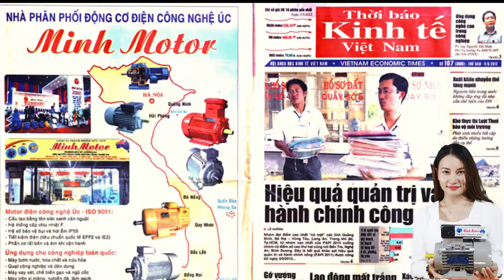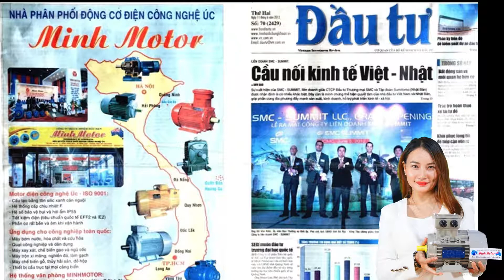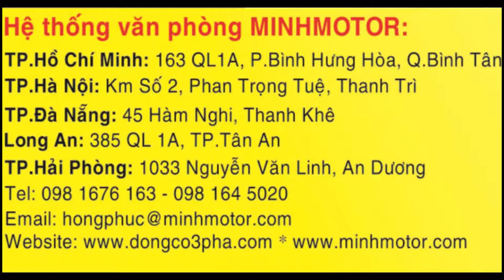Mô Tơ Giảm Tốc, Hộp Giảm Tốc Hàng Trăm Loại, MINHMOTOR 0981645020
SIÊU THỊ MÔ TƠ GIẢM TỐC MINHMOTOR
Xưởng 1: 163 quốc lộ 1A, phường Bình Hưng Hoà, Bình Tân, TP HCM Tel: - 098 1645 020
Xưởng 2: 4/16, đường số 1, khu phố 1, phường Bình Hưng Hòa, Bình Tân, TP HCM

An Dương, TP Hải Phòng.
Văn phòng 2: Số 1, lô 2 khu dân cư PG An Đồng
Cơ sở 3 - kho 3: khu dân cư Hoàng Mai, An Dương
Ngã 3 Minhmotor PG (khu dân cư Trang Quan)
Cơ sở 4 - trụ sở đăng ký kinh doanh: 241 Nguyễn Đức Cảnh, Lê Chân- TP Hải Phòng.

Hà Nội
Văn phòng 1: Km số 2, đường Phan Trọng Tuệ, Thanh Trì, Hà Nội
(Cạnh Trung Tâm Thực Nghiệm Sản Xuất Mỏ)
Văn phòng 2:  Số 1, tổ 44, Dịch Vọng Hậu, Cầu Giấy, Hà Nội

Đà Nẵng
Văn phòng 1: 45 Hàm Nghi, quận Thanh Khê, Đà Nẵng.
Văn phòng 1: 398 Điện Biên Phủ, quận Thanh Khê, Đà Nẵng.